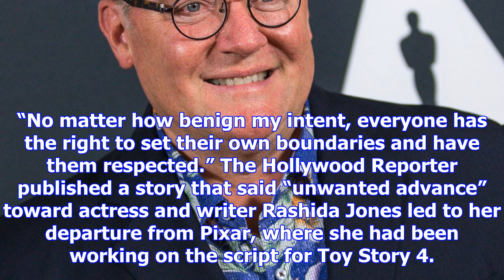Pixar co-founder john lasseter announces 6 month leave citing “missteps” with employees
By: AP | Los Angeles | Published. November 22, 2017 10:15 am Pixar co-founder John Lasseter announce...